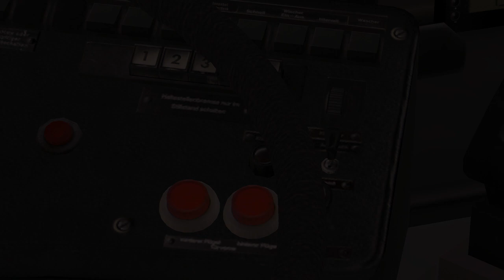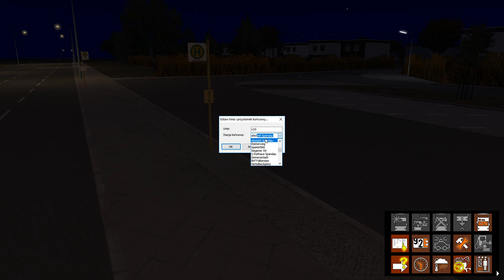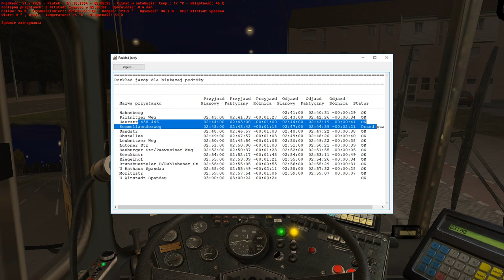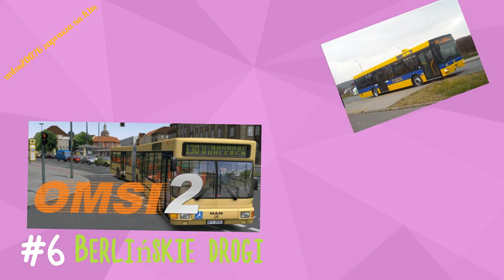OMSI2- #6 ,,Berlińskie drogi"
Następne filmy w:
Niedziela  15:00

Lajwy robie kiedy chce co najmniej 2 w tygodniu.

Zaufani Moderatorzy mają dostęp do mnie na messengerze

Dziękuję za wszystko!!!